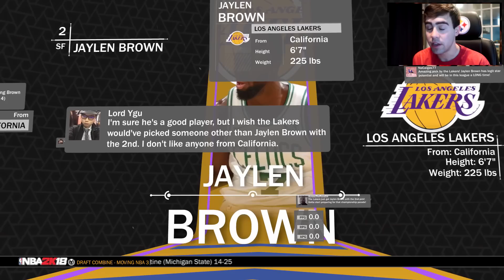DIFFERENT #2 AND #3 PICKS? RE-DRAFTING THE 2016 DRAFT!